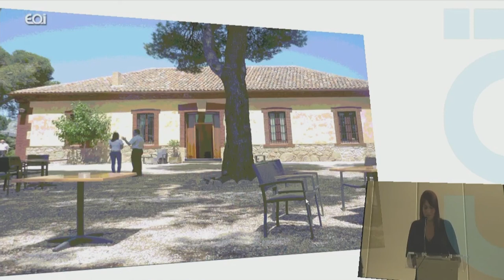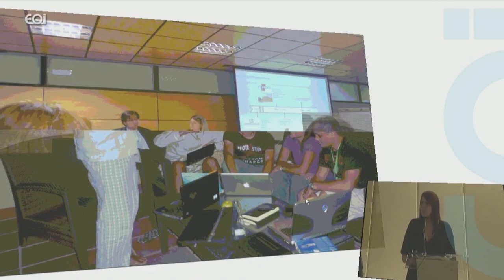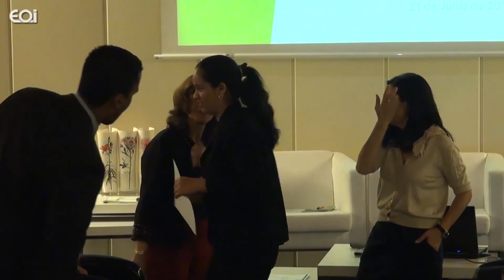Clausura Master Executive Online en Administración y Dirección de Empresas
Presentación del anteproyecto de Master Executive Online en Administración y Dirección de Empresas.

Curso 2010/2011